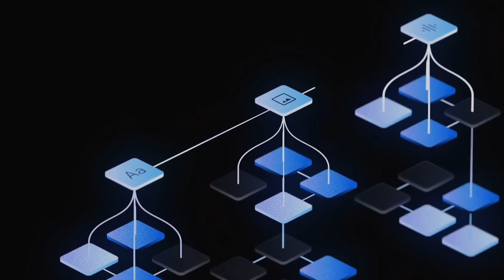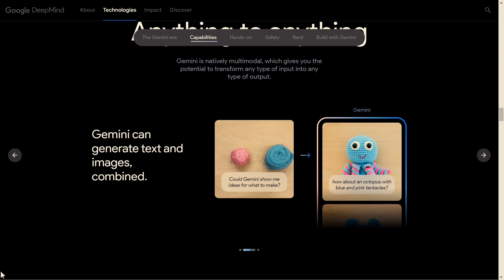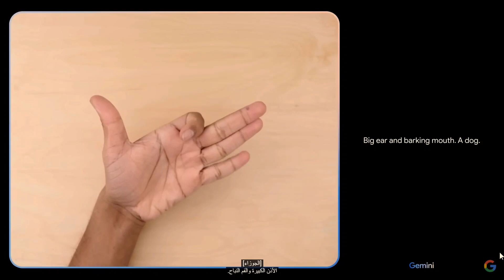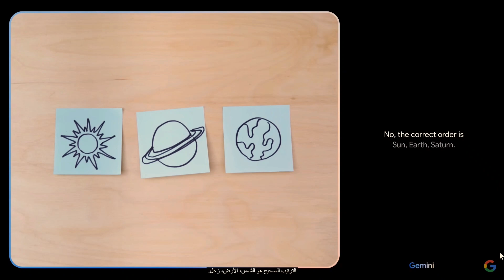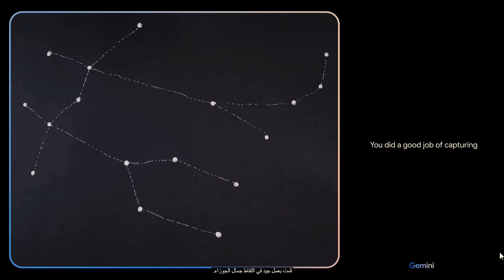جوجل تفجر سوق الذكاء الاصطناعي في 2024 - Gemini 😍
مرحباً بكم أصدقائي في قناة Hani tech على YouTube ❤

يبدو أن شركة Google تخطط للسيطرة على سوق النماذج اللغوية المدربة من خلال طرح نموذج ثوري يدعى Gemini، المنافس لكل النماذج الأخرى وأبرزهم ChatGPT 4.

العالم متحمس للتعرف على هذا النموذج الجديد والذي يستطيع التفاعل مع كل شيء من حوله، سواء كانت نصوص، صور، فيديوهات، ألغاز أو أي شيء آخر.

في هذا الفيديو سنأخذكم في رحلة سريعة للتعرف على Gemini وأبرز ميزاته قبل الإطلاق الرسمي له في بداية سنة 2024.

عن القناة: 🔔

نهتم بنشر كل ما هو جديد في عالم تقنية المعلومات لتبسيط أعمال الموظفين والعاملين بمختلف المؤسسات والقطاعات

ستجد في قناتنا فيديوهات ودورات عديدة عن:

✅ الذكاء الاصطناعي
✅ برنامج إكسل
✅ برنامج Power BI
✅ برنامج Google Sheets
✅ برامج مايكروسوفت
✅ مواقع مهمة
✅ فيديوهات منوعة

بإمكانك الاطلاع على قائمة التشغيل الخاصة بفيديوهات الذكاء الاصطناعي من خلال الرابط 🎁

★ يمكنكم التواصل معنا دائماً عبر البريد الرسمي للقناة 📩

سأكون سعيداً باشتراككم في القناة ومشاركة الفيديو مع أصدقائكم وزملائكم 👏